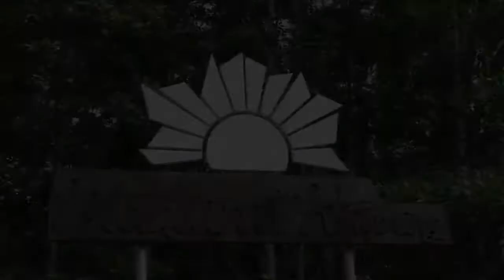MAQUINIT HOTSPRING CORON, PALAWAN PHILIPPINES | Belle Llido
Maquinit Hotspring Coron, Palawan | Belle Llido

Hi! I'm Bel welcome to my online diary! I like to keep my memories here on my YouTube channel. Enjoy!

First time at Maquinit Hotspring!

Ang ganda ng place nakakarelax, mas maganda if wala masyadong tao kayo pumunta para mas tahimik ang place at maeenjoy mo yung nature!

Entrance fee is Php 200 (adult)
Don't forget your school id and senior citizen id for discounts!